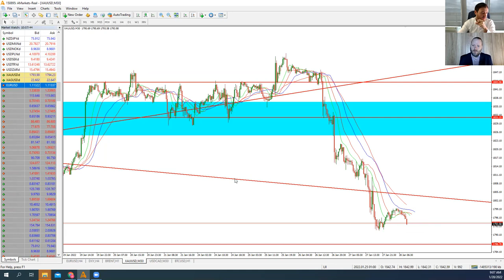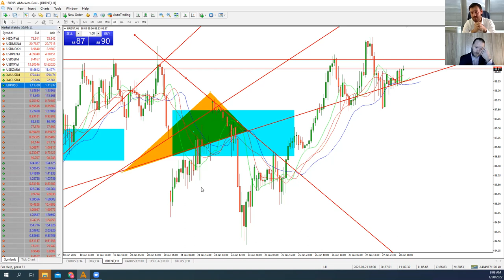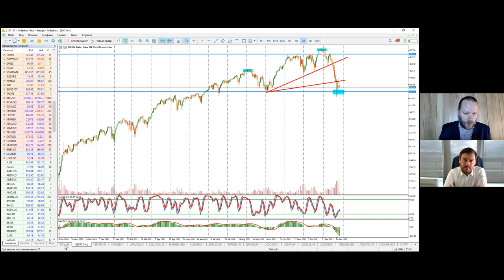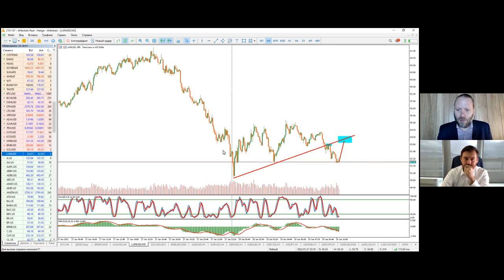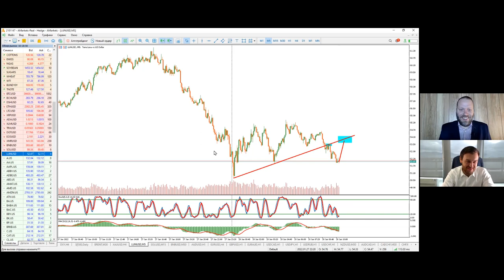Артем Деев vs Роман Корнев: торговые идеи по XAU, Brent, DXY, USD/CAD и USD/RUB| AMarkets